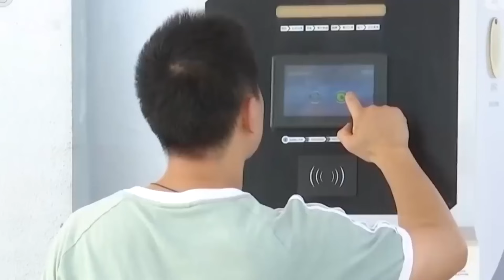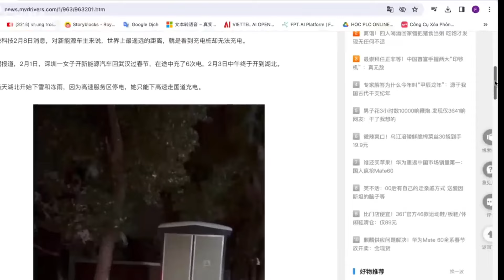Pemilik Mobil Listrik di China berebut Listrik saat Tahun Baru Imlek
Pemilik mobil listrik di China mendapati diri mereka berada dalam situasi yang canggung selama liburan Tahun Baru Imlek.

Lusinan mobil listrik berebut satu stasiun pengisian daya, dan kendaraan listrik tersebut kehabisan listrik dalam jarak 5 meter dari stasiun pengisian daya telah menjadi topik hangat di media sosial China pada tanggal 9 Februari.

Dalam sebuah video yang dibagikan pada tanggal 8 Februari, banyak kendaraan listrik yang mengantri ke stasiun pengisian daya di area layanan The Dashing di Kota Yongzhou, Provinsi Hunan, dan beberapa pengemudi berusaha untuk menyelak antrian, sehingga semakin memperparah keadaan.

Skenario serupa pernah terjadi sebelumnya, ketika seorang blogger otomotif membagikan video yang menunjukkan pengemudi kendaraan listrik di China terlibat perkelahian fisik karena berebut stasiun pengisian daya.

Banyak netizen yang berkomentar, "Maaf, apakah mobil listrik masih populer?

Tentu saja, kendaraan listrik memang lebih hemat bensin, tapi belum bebas masalah.

Kendaraan listrik buatan China tampaknya merupakan barang surplus, cukup di bawah standar."

Outlet media keuangan China, J R J, pada tanggal 9 Februari melaporkan berbagai alasan kurangnya stasiun pengisian daya di China, meskipun subsidi pemerintah telah mendorong pertumbuhan pesat di pasar kendaraan listrik baru, infrastruktur untuk pengisian daya masih tertinggal.

Selain itu, terdapat kesenjangan regional dalam pembangunan fasilitas pengisian daya, dengan kekurangan yang parah di wilayah tertentu yang tidak mampu memenuhi permintaan.

Selain itu, tantangan seperti kecepatan pengisian daya yang lambat dan jarak tempuh pengisian ulang yang terbatas juga menghambat adopsi kendaraan listrik secara luas.

Menurut laporan tersebut, persediaan kendaraan listrik baru di China melampaui 17 juta pada tahun 2023, menandai pertumbuhan luar biasa sebesar 117% dibandingkan tahun sebelumnya.

Meskipun demikian, infrastruktur pengisian daya publik masih tertinggal jauh, dengan rata-rata hanya ada satu stasiun pengisian daya untuk setiap tujuh kendaraan listrik, sehingga pemilik kendaraan listrik mengalami kesulitan dalam pengisian daya di area layanan yang kekurangan fasilitas pengisian daya yang memadai.

Kendaraan Listrik yang Tak Bergerak.

Menurut media China MyDrivers.com pada tanggal 8 Februari, bagi pemilik kendaraan listrik baru, jarak yang paling menyiksa di dunia adalah menemukan stasiun pengisian daya tetapi tidak dapat mengisi daya.

Menurut laporan tersebut, pengemudi kendaraan listrik Li Meng Yao memulai perjalanan pada tanggal 1 Februari dari Shenzhen ke Wuhan untuk merayakan Tahun Baru Imlek.

Hujan dan salju memperpanjang waktu perjalanannya.

Sepanjang perjalanan, dia harus mengisi ulang kendaraannya sebanyak enam kali.

Ketika dia akhirnya mencapai Hubei pada tanggal 3 Februari, kendaraan Nona Li tergelincir dan terjebak hanya 16 kaki dari stasiun pengisian pada siang hari.

Laporan tersebut mencatat bahwa hal itu bukan karena kendaraannya kehabisan daya.

Di tengah malam, sebuah mobil berbahan bakar bensin juga macet, dan pengemudinya berusaha membantu Nona Li dengan mendorong kendaraannya, namun upaya mereka sia-sia.

Kedua pemilik tersebut tidak punya pilihan selain menunggu di tempat untuk mendapatkan kehangatan.

Sementara itu, dua buah kendaraan listrik baru lainnya tiba, namun ternyata mereka juga tidak bisa melaju karena kondisi licin.

Baru pada dini hari mereka berhasil meminjam sekop dari supermarket terdekat untuk melepaskan diri dari situasi tersebut.

Mengekspresikan rasa frustrasinya, Nona Li berseru, "Ini benar-benar sial."

Pandangan pembaca bervariasi.

Banyak netizen yang menyuarakan kekhawatiran tentang kualitas kendaraan listrik China.

Ada pula yang berpendapat bahwa badai salju adalah penyebab utama tantangan yang dihadapi oleh kendaraan listrik.